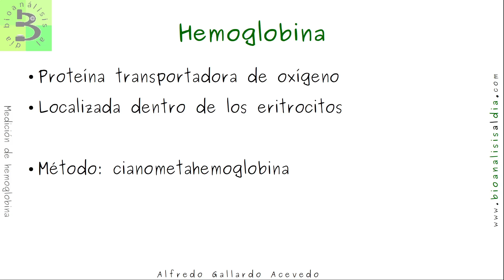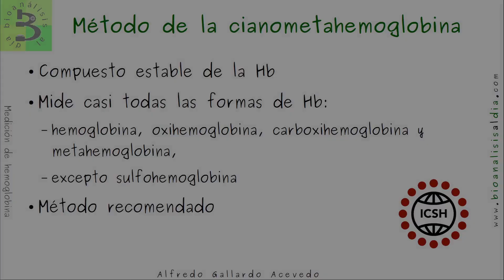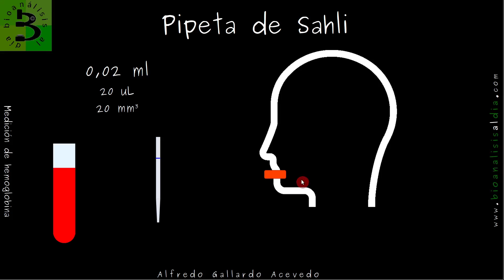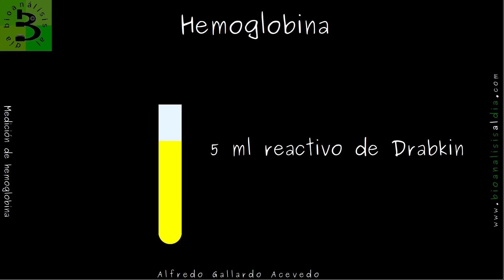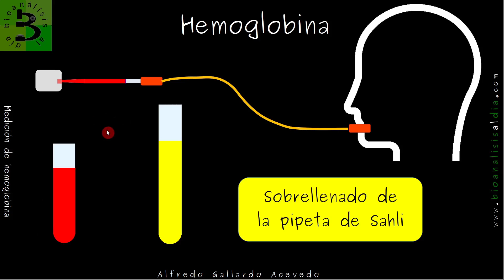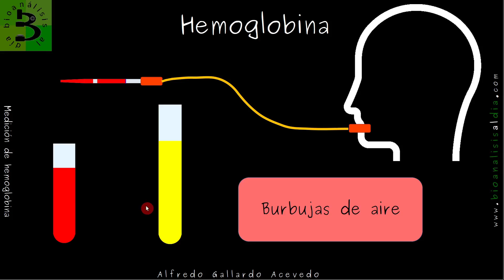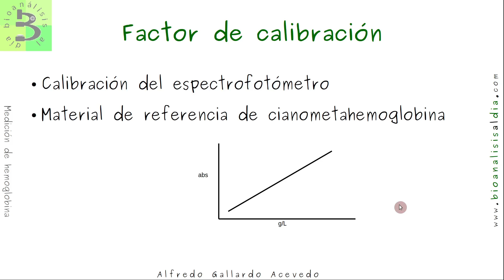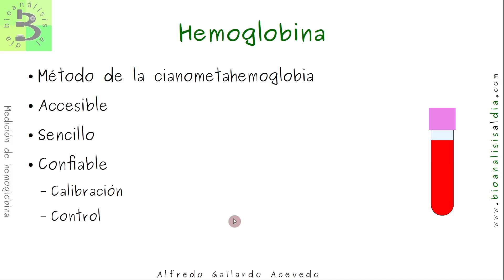Método de la cianometahemoglobina 🔴 Medición de hemoglobina manual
Un paso a paso para realizar el método de la cianometahemoglobina para medir la hemoglobina manual. Con todos los trucos y errores que debes evitar.

📋CONTENIDO📋
00:00 Inicio
00:48 Principio de medición
02:46 Materiales necesarios
05:57 Procedimiento
07:12 LLenado de la pipeta de Sahli
08:39 Sobrellenado
09:34 Aire
10:12 Dispensado
10:45 Enjuague
11:12 Burbujas
11:34 Incubación
11:57 Cálculos
12:45 Control
13:46 Reporte

🛠MATERIALES NECESARIOS🛠
Puedes obtener más detalles sobre los materiales y una referencia de precio:

📚BIBLIOGRAFÍA📚
Dacie and Lewis Practical Haematology. Twelfth Edition. Elsevier.  2017.

Organización Panamericana de la Salud. Manual de técnicas básicas para un laboratorio de salud. ISBN 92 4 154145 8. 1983.
Un tanto viejo, pero casi todas las guías se basan en él.

Manual de procedimientos de laboratorio de Hematología I. Alfredo Gallardo, Thais Delgado, Lourdes Freitas, Gabriela Franco. Cátedra de hematología, Escuela de Bioanálisis, UCV. 2014.

🎓CAPACITACIONES DE BIOANÁLISIS AL EN DÍA EN HEMATOLOGÍA🛠
🟪Para mejorar tu elaboración y coloración de frotis sanguíneos, ¡sin costo para ti!

Pero si lo que necesitas es mejorar tu técnica de validación de la hematología completa, el curso

Saludos
Alfredo